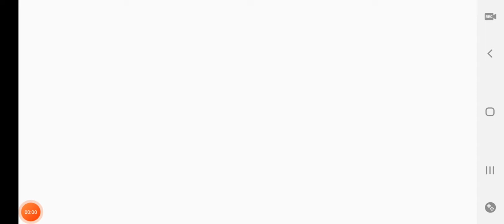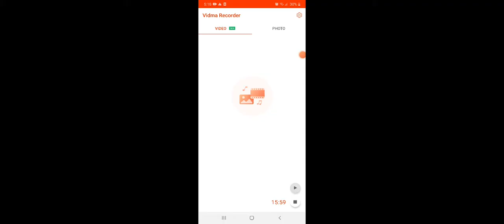Garena free fire booyah